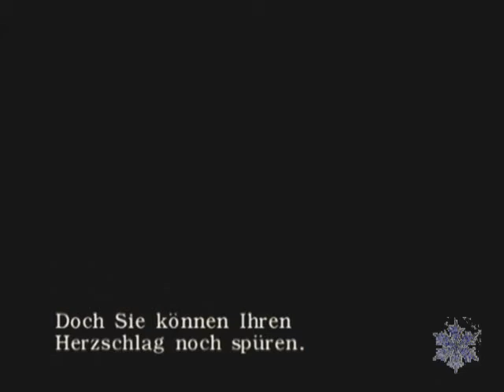Let's Play Resident Evil 0 - Part 21: T is for ...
*cries in a corner* I hate this guy